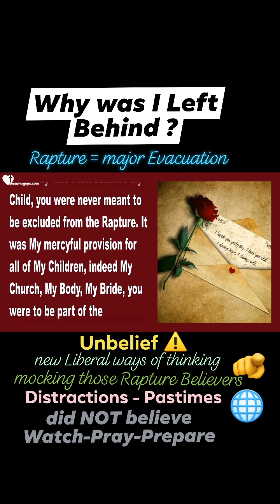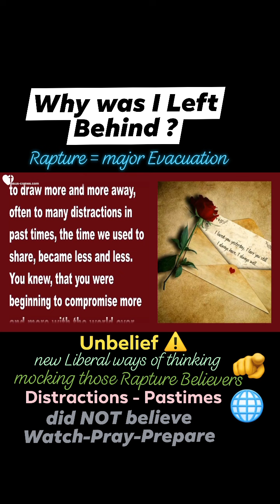𝗪𝗵𝘆 𝘄𝗮𝘀 𝗜 𝗹𝗲𝗳𝘁 𝗯𝗲𝗵𝗶𝗻𝗱 𝗶𝗻 𝘁𝗵𝗲 𝗥𝗮𝗽𝘁𝘂𝗿𝗲 & A LOVE LETTER FROM ME TO YOU 💌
🎥short video
𝗪𝗛𝗬 𝗪𝗔𝗦 𝗜 𝗟𝗘𝗙𝗧 𝗕𝗘𝗛𝗜𝗡𝗗 𝗶𝗻 𝘁𝗵𝗲 𝗿𝗮𝗽𝘁𝘂𝗿𝗲? ❓️❓️❓️

(Jesus) My Child, you were never meant to be excluded from the Rapture.. ...you were to be part of the EVACUATION,...🤧

“You BEGAN well, however in time, you began to become more and more intrenched in the world, 🌐

(JESUS) “The question burning in your mind, but why, oh My Lord why? Why, why was I left behind?

🫱My Child, you were never meant to be excluded from the Rapture.
It was My merciful prevision for all of My Children, indeed My Church, My Body, My Bride, you were to be part of the Evacuation, that took place, to keep you from having to live in and witness the most horrible time of suffering upon the earth, that has ever been or ever will be.

“You began well, however in time, you began to become more and more intrenched in the world, though still a Christian in Name and Affiliation, you began to draw more and more away, often to many distractions in past times, the time we used to share, became less and less.

“You knew, that you were beginning to compromise more and more with the world over your Faith and so you stopped speaking to Me, that combined with your new relationships and your new liberal ways of thinking caused you to begin looking at other souls around you and judging them.

“You began to look down on them and the things that they held dear, even going as far as holding in scorn and contempt the Joy they expressed at the nearness of My Coming.

“And by the time I arrived, all you could do was stand in fear and shame for the very thing, you were destined to believe and be a part of, which had just happened right in front of you,
🫱because you did not believe and you did not watch and pray and I came as a thief in the night and you were not prepared. I could NOT take you."

(The Lord) Therefore, have compassion on them … PRAY for them… For only by great travail shall they ENTER INTO MY REST... 🎺